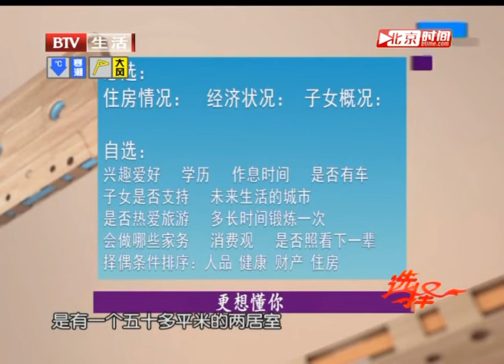被素未谋面男嘉宾献花，女嘉宾会接受吗？《选择》20191117【北京广播电视台生活频道】